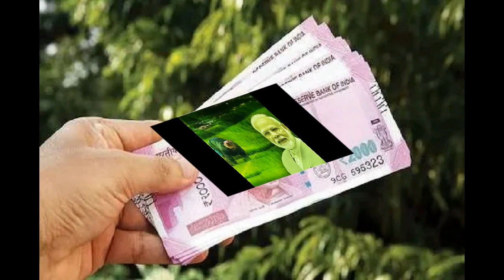పీఎం కిసాన్ పై అదిరిపోయే గుడ్ న్యూస్|| రైతులు అకౌంట్లో రేపు 4000 జమ||PM KISAN 12th Payment